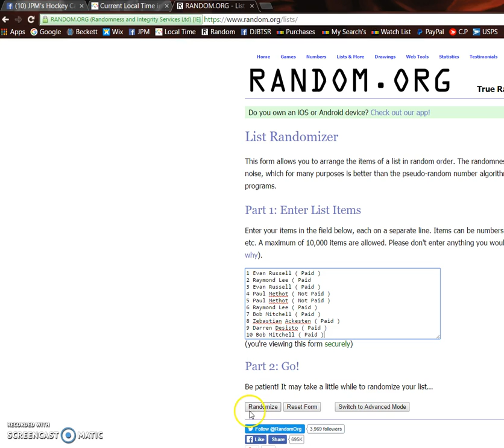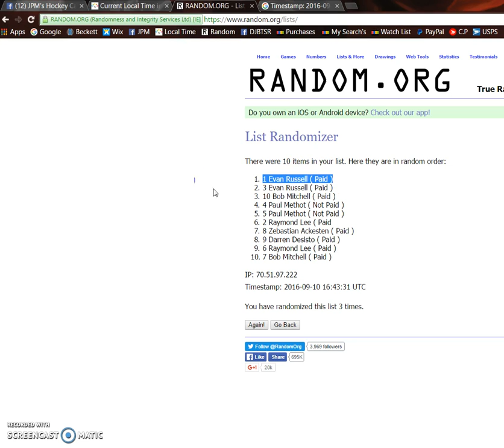Mini #4 for 1 spot into the main draft razz 09/10/2016